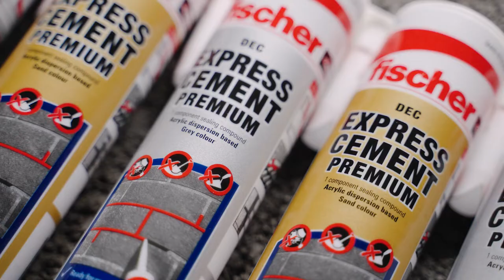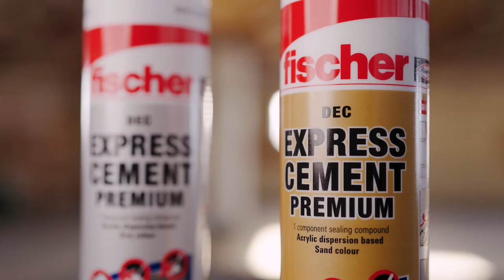fischer Express Cement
fischer Express Cement, the ready-to-use, paintable repairing mortar that has a variety of uses. These include renovating masonry, fixing roof tiles, sealing drill holes or general repair work. The practically odour-free mortar can be easily used due to its stable consistency. It provides very good resistance to weather, ageing and UV. The single-component polymer dispersion can be processed at temperatures between +5 °C and +40 °C, and is temperature-resistant between -30 °C and +75 °C. fischer Express Cement Premium DEC can also be reused. When in the cartridge, it is protected against frost at temperatures down to -15 °C.